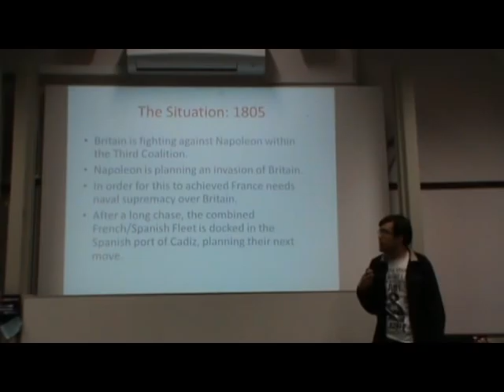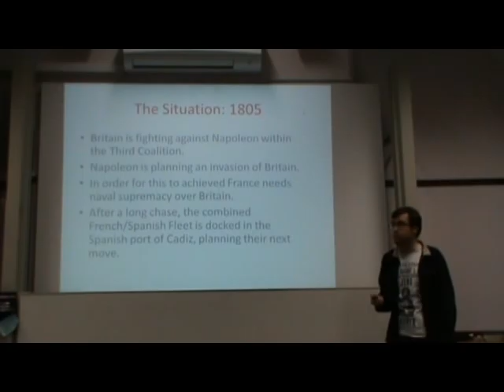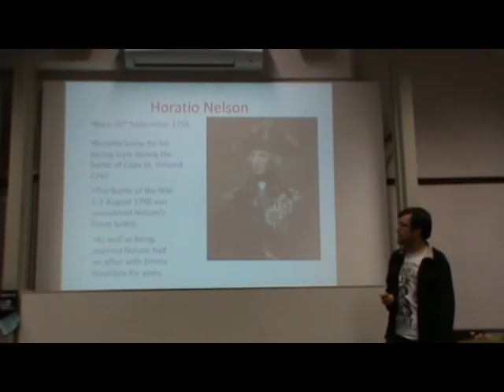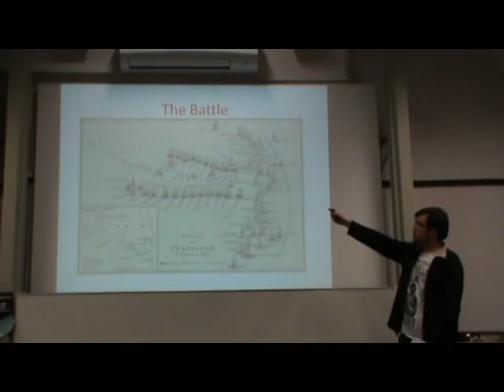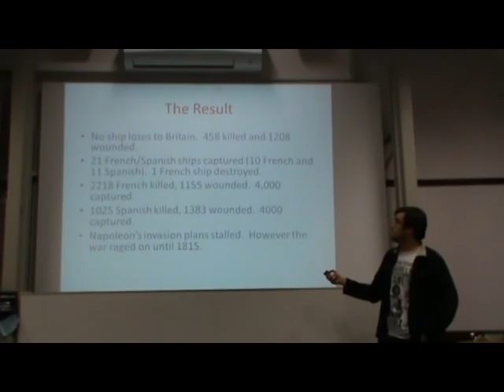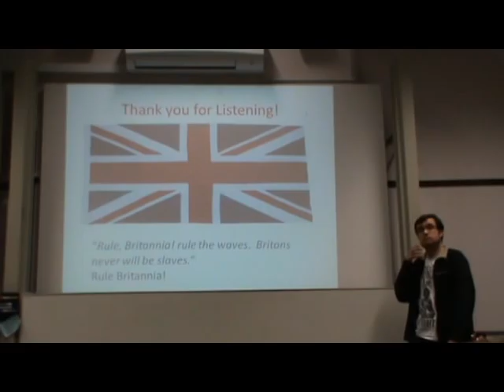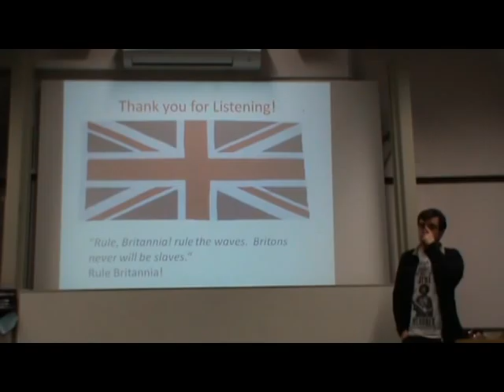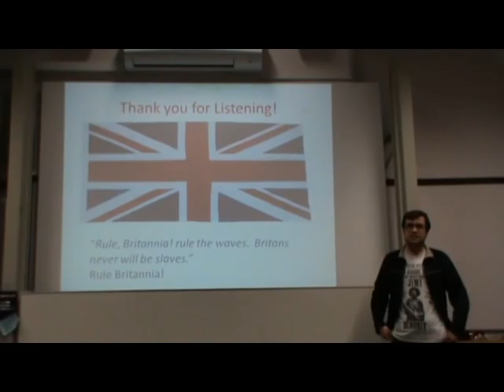Zachary Barker - Battle of Trafalgar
Zachary Barker's speech on the Battle of Trafalgar, given on the 21st February 2013

Comments and feedback welcome